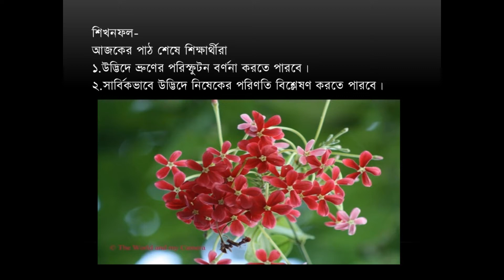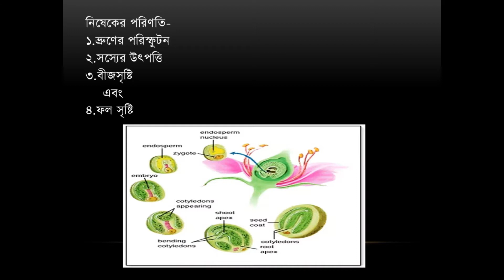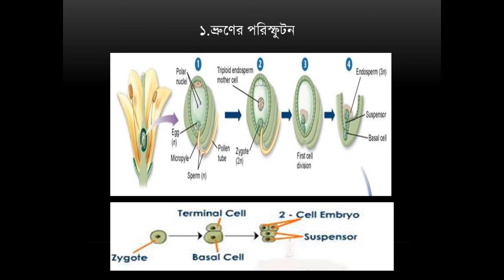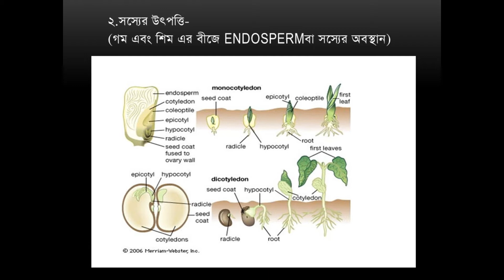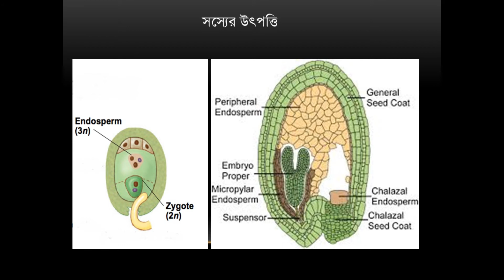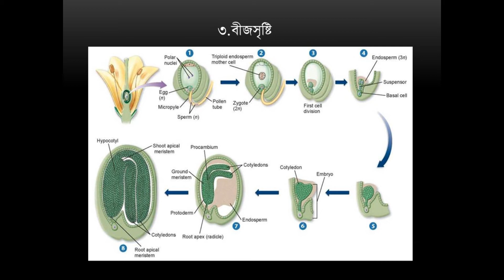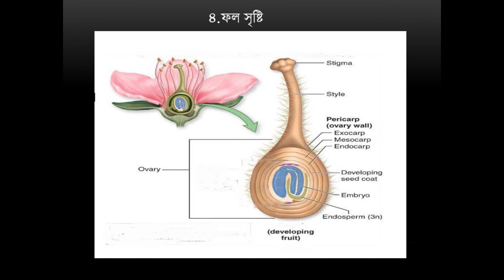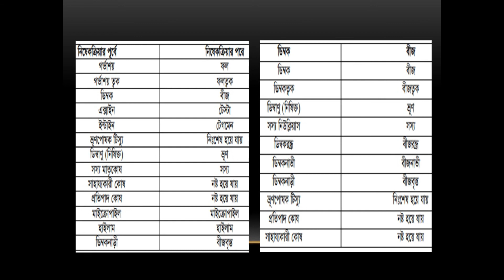উদ্ভিদ প্রজনন (পর্ব-৪), জীববিজ্ঞান ১ম পত্র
উদ্ভিদ প্রজনন (পর্ব-৪), জীববিজ্ঞান ১ম পত্র, ১০ম অধ্যায়
প্রভাষক: মিসেস্ তানিয়া আফরিন, নটর ডেম কলেজ ময়মনসিংহ